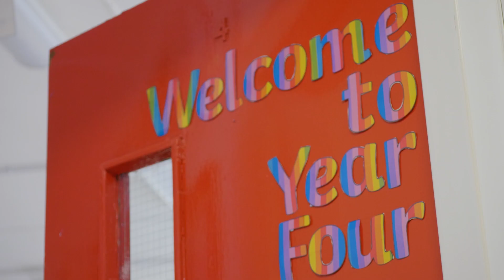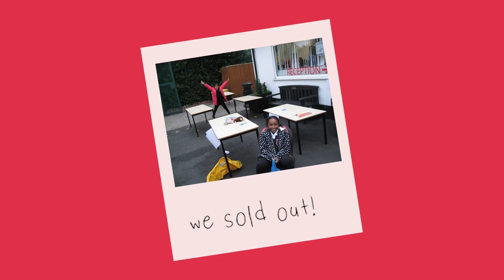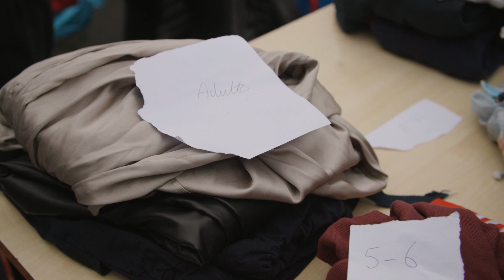Transform Our World at St Francis School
Transform Our World delivers projects with schools across the UK to empower young people to take youth social action.

In this video you can see what the students of St Francis RC Primary School in Manchester have been doing this year.